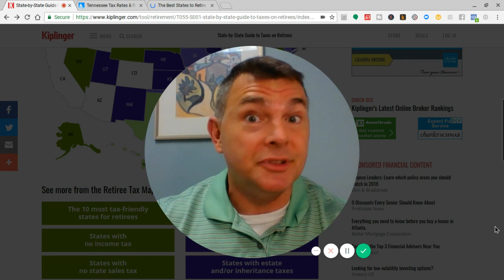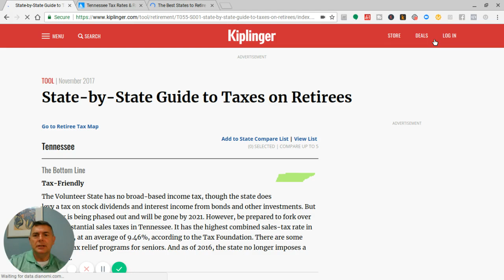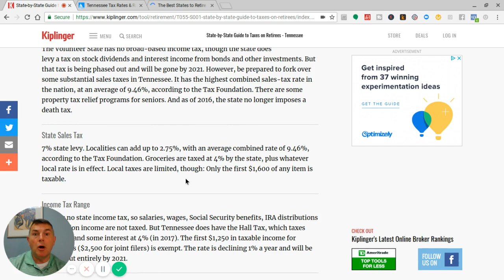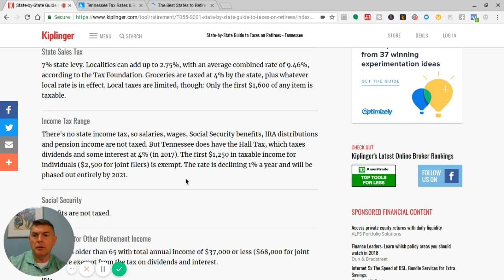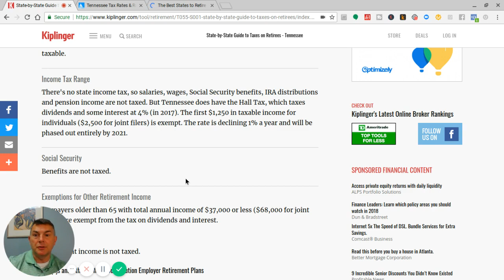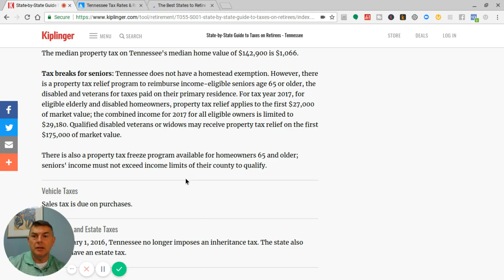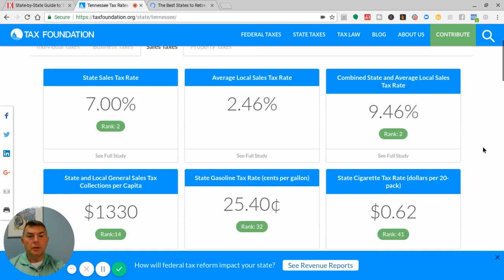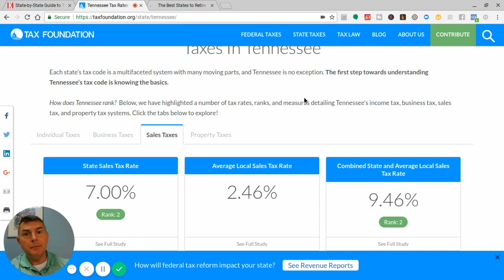How TENNESSEE Taxes Retirees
Tennessee is one of the few states with no income tax.  So, right there alone the good folks in Tennessee are going to be taxed very favorably when it comes to retirement.

However, sales in Tennessee is the second highest in the nation, clocking in at 9.46% on average when you factor in local sales tax.

But, a high sales tax is the only sore spot for retirees in Tennessee because property taxes are also among the lowest in the country at .75%.

Factor in Tennessee's lower median home value with the low property tax rate and you have a winning scenario for retired home owners.

Overall, Tennessee comes in very favorably for retirees.

LET'S SOCIALIZE!